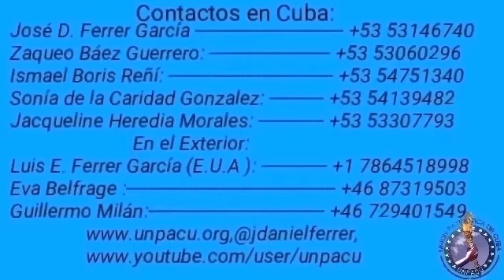Coordinador de UNPACU Ismael Boris Reñí DESAPARECIDO por la policía política SD